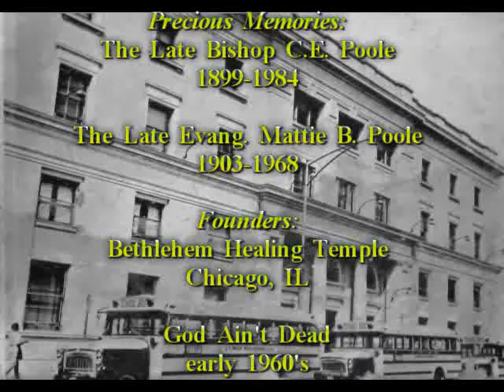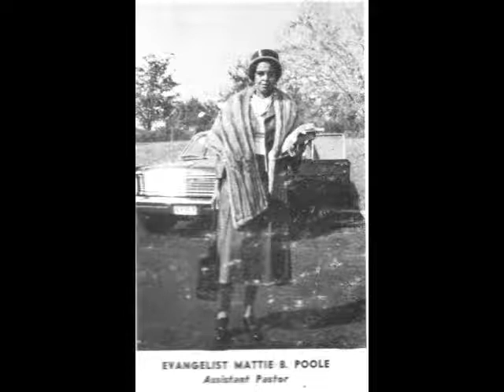Precious Memories Vol. 2: Late Bishop CE Poole & Late Mother Mattie B. Poole God Ain't Dead Pt.1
Album: God Ain't Dead    early 1960's Part 1
Made from one of the broadcasts of Bethlehem Healing Temple Chicago, IL. Bishop C.E. Poole and Late Mother Mattie B. Poole founders. This from my personnal collection of old time Apostolic worship and preaching. I trust to upload more services from various Apostolic Pioneers: Bishop & Mother Poole, Bishop SN Hancock, Bishop RC Lawson,  Bishop RA Carr, Bishop S. Halton, Bishop SC Johnson